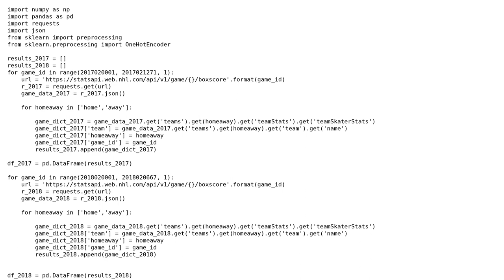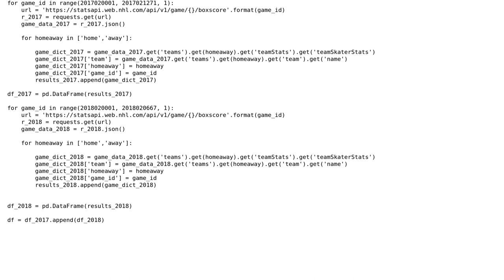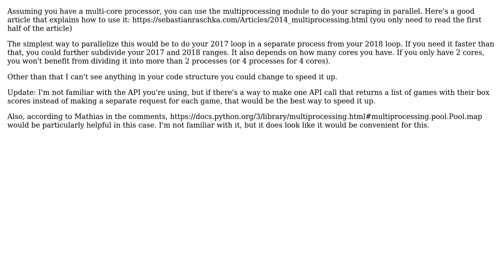Code Review: Web scraping JSON-data from API put into Dataframe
With thanks & praise to God, and with thanks to the many people who have made this project possible! You are responsible for your own actions.